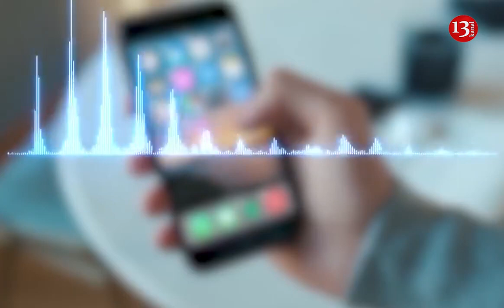"1200 də gətir, İŞİ BAĞLAYAQ-, Rəis VALLAH BORC EDİB 800 TAPDIM, yoxumdur"-ŞOK SƏS YAZISI